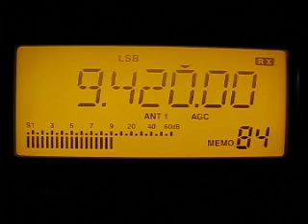Voice Of Greece 9420 kHz. 21.5.2012.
9420 kHz 2005 Voice Of Greece Greek GRC Avlis. Distance 2725 km. Icom IC-R75. QTH: Joensuu, Finland.